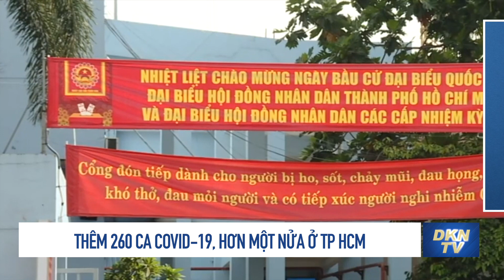Tin COVID-19 chiều 1/7: Bắt đầu lấy hơn 1 triệu mẫu xét nghiệm ở TP.HCM;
Tin COVID-19 chiều 1/7: Bắt đầu lấy hơn 1 triệu mẫu xét nghiệm ở TP.HCM; 319 cán bộ, sinh viên Hải Dương lên đường chi viện TP. HCM

- Thêm 260 ca Covid-19, hơn một nửa ở TP HCM
- Bắt đầu lấy hơn 1 triệu mẫu xét nghiệm COVID-19 trên địa bàn TP.HCM
- Hơn 300 cán bộ, sinh viên Hải Dương lên đường chi viện TP HCM chống dịch